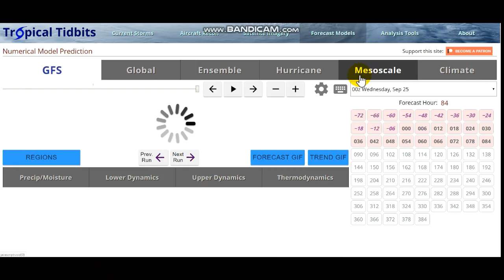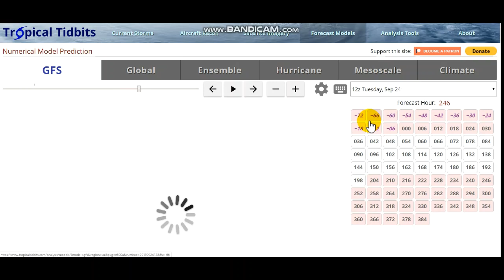When Will The Cold Air Arrive In The Eastern U.S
Hello everybody! Hope you enjoy!